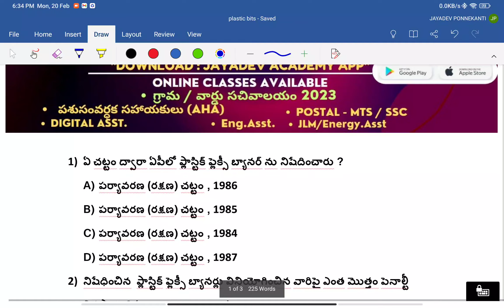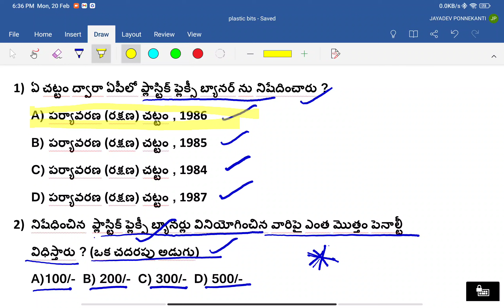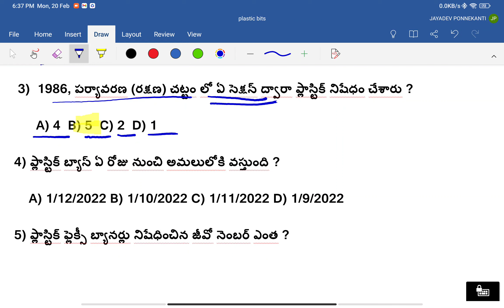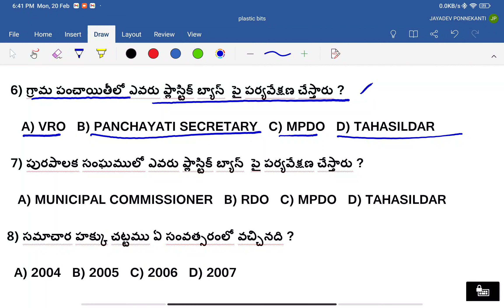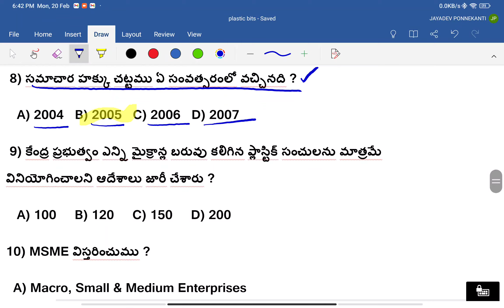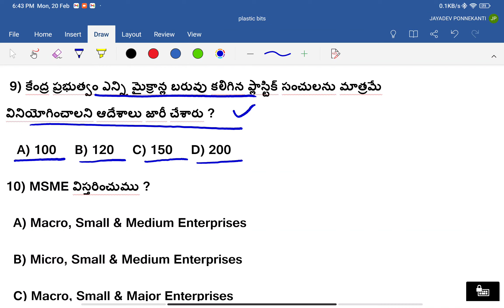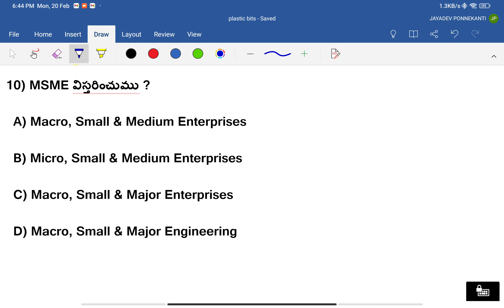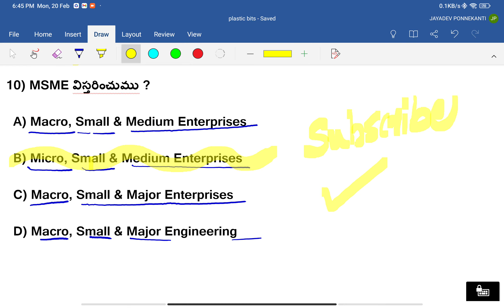AP గ్రామ/వార్డు సచివాలయం మోడల్ పేపర్ 2023 | Bits Test 2 | Latest Practice Bits - 2023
CLASSES STARTS FOR | DIGITAL ASSISTANTS & DATA PROCESSING
 ASSISTANTS | ANIMAL HUSBANDRY ASSISTANTS | GRAMA/WARD SACHIVALAYAM 2023 - AVAILABLE
Andhra Pradesh Grama Sachivalayam 3rd Latest Notification :
ap grama/ ward sachivalayam important questions,
ap grama/ ward sachivalayam model papers in Telugu,
Ap Grama/Ward Sachivalayam model paper 1,
AP Grama/Ward Sachivalayam 3rd Notification,
Bits Test 1,
imp bits,
ap sachivalayam model papers,
Top Practice Bits 2023,
ap new district full details,